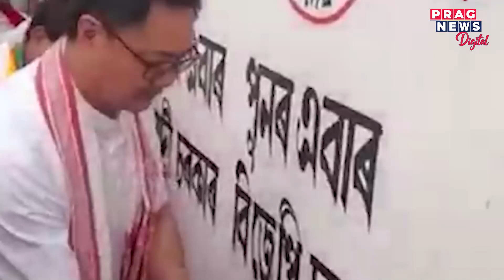Why Kiren Rijeju is visiting Assam again and again? Is upcoming election the reason?